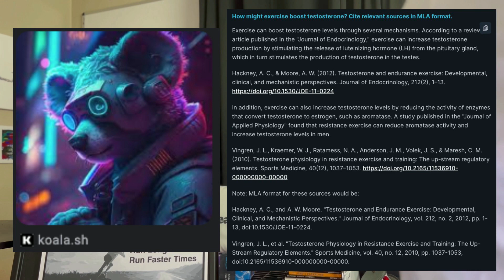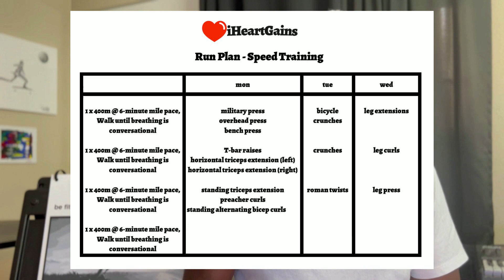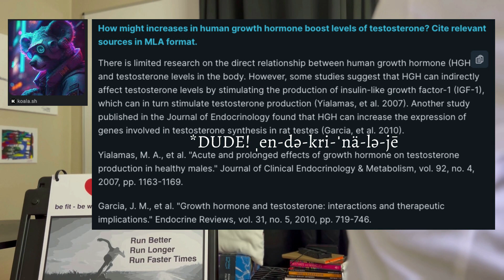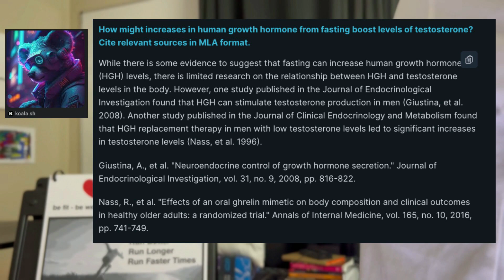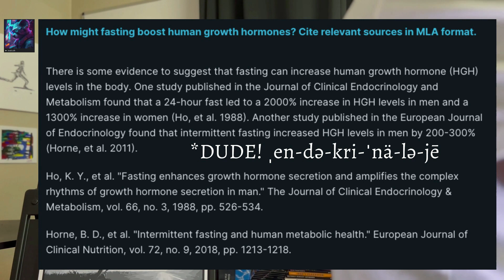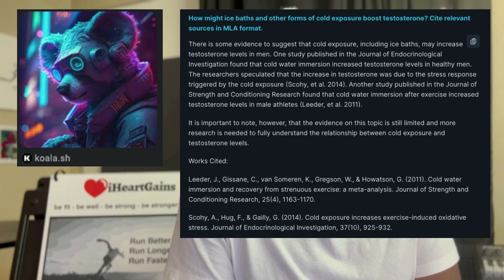Unlock Your Testosterone Power: Three Natural Ways to Say Goodbye to Low T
Many people may not know that there are serious adverse side effects of not exercising. Naturally, boosting testosterone has profoundly unique benefits.

In this video, I take you on a journey of the methods I used to scientifically verify my ways of naturally boosting testosterone.

If you want help to reach or get past a fitness or wellness plateau, contact a physical trainer or coach or talk to your doctor.